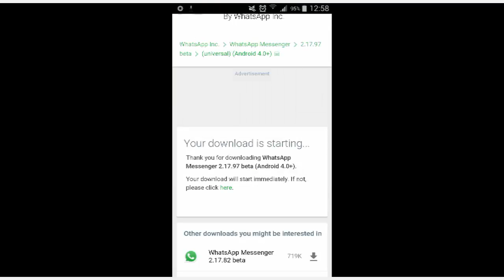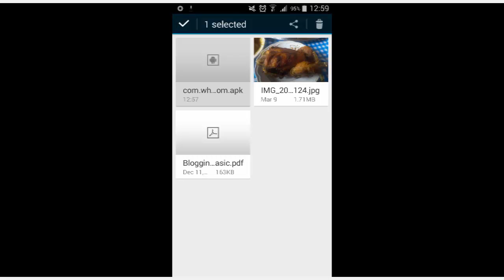How to force stop a running download on Android phone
Hi guys, this video I want to show you how to stop or delete any downloading files from Chrome on your Android phone.
For example, you are in the situation like me now, I want to force stop or cancel the running download file from Chrome . Here it is the WhatsApp APK file, then here is step by step how to do that.
Step 1: Go to your download manager or file manager on your Android
(If you go from File manager then next go to Download History)
Step 2: Choose the stuck downloading files from Chrome that you want to force stop the download
Step 3: Long press or hold a press on that file to select it
Step 4 Look above there is a delete or trashbin just tap on that and the download will be stoppped
Now, the running download is stopped and you can always go back and download it later when you have a better connection.